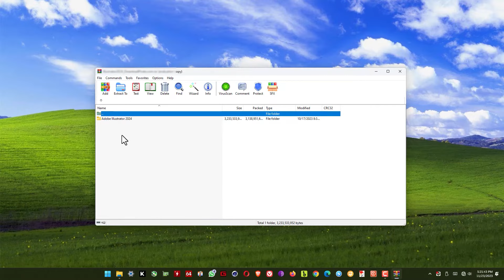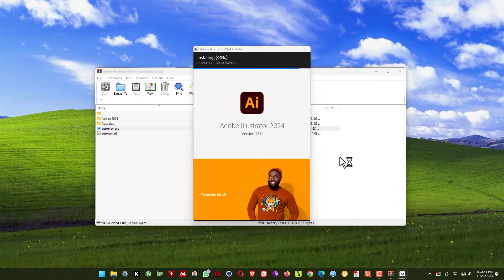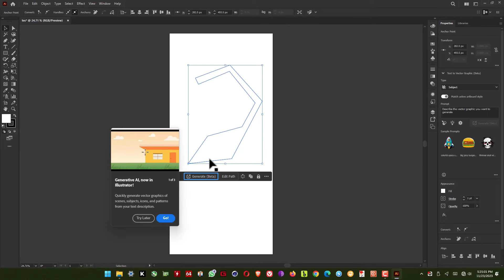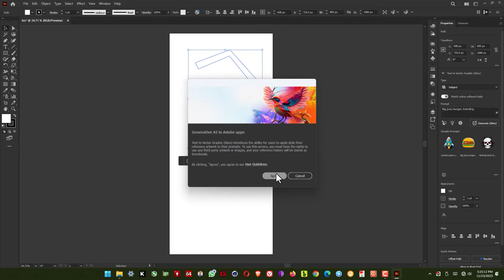CARA INSTALL ADOBE ILLUSTRATOR 2024